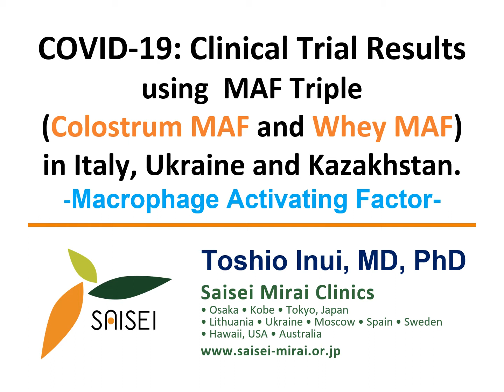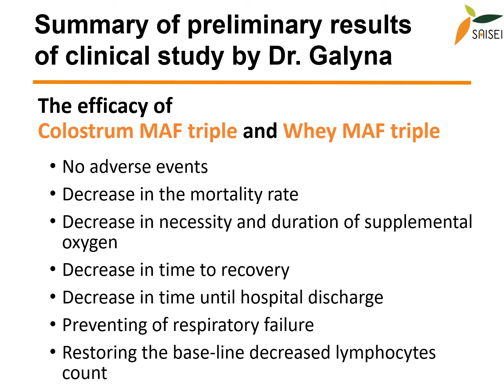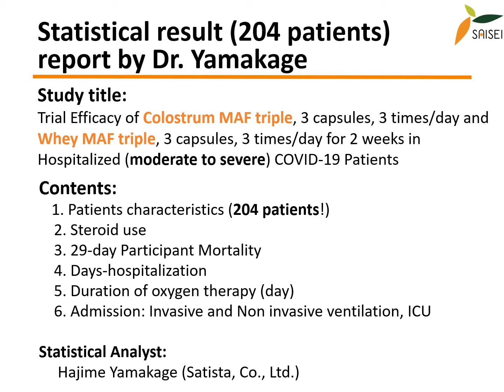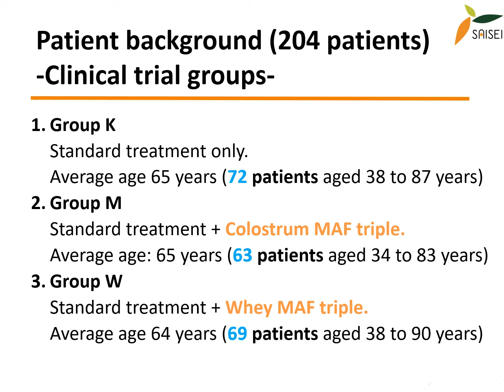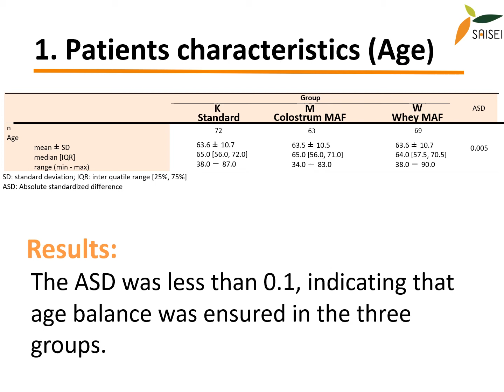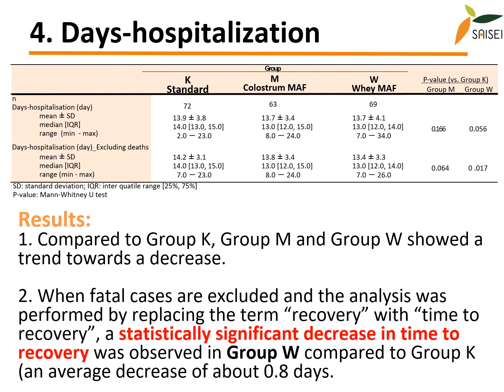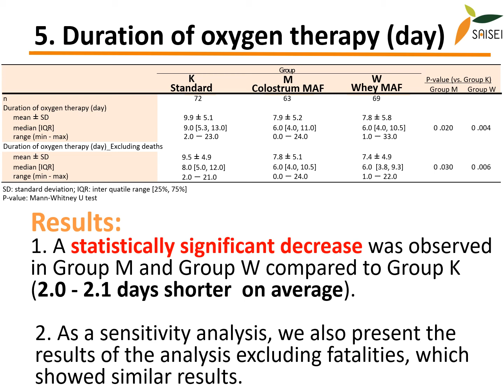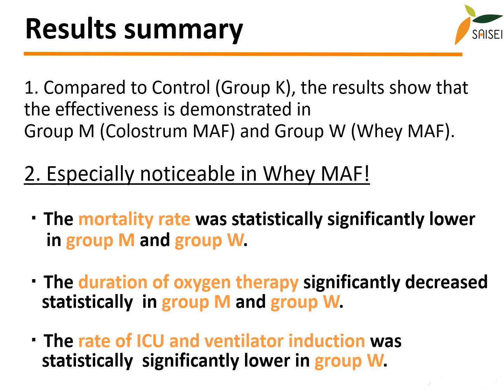COVID-19: Clinical Trial Results using MAF Triple (Colostrum MAF and Whey MAF) in Ukraine.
We have been able to achieve breakthrough results in clinical trials for Covid-19.

Randomized open-label clinical trials in hospitalized COVID-19 patients were conducted in Ukraine.
The COVID-19 clinical trials for outpatients will be conducted as soon as we receive approval from the Ukrainian government.

We are currently conducting Covid-19 clinical trials in Italy, the Ukraine, and Kazakhstan.
In this video, we report on the clinical trial in Ukraine.

Contents:
1. Patients characteristics (204 patients!)
2. Steroid use
3. 29-day Participant Mortality
4. Days-hospitalization
5. Duration of oxygen therapy (day)
6. Admission: Invasive and Non-invasive ventilation, ICU